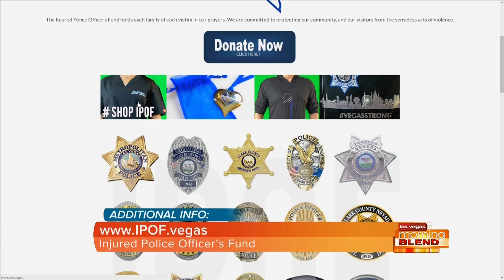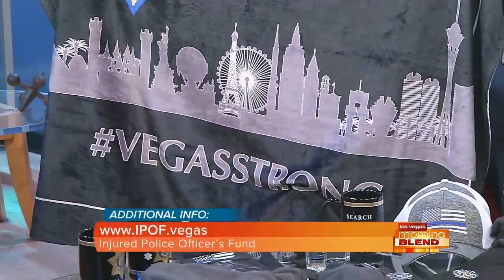NEVADA COIN MART MORNING BLEND 1-10 9AM KTNV